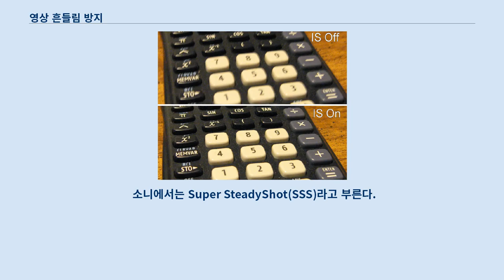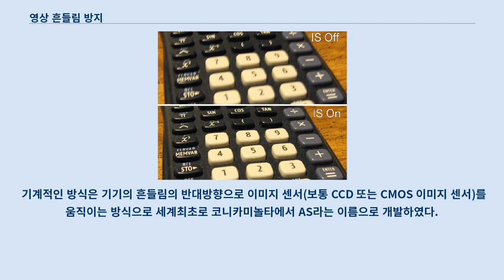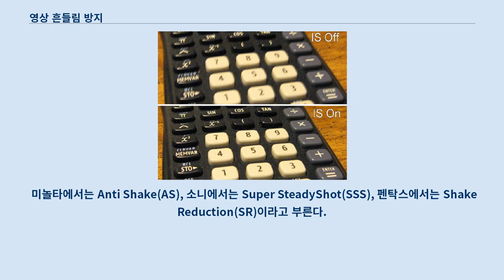영상 흔들림 방지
영상 흔들림 방지 모드를 켜고 껐을 때의 모습. 영상 흔들림 방지(映像 - 防止, 영어: image stabilization, IS)는 불안정한 고정장치 혹은 파지에 기인한 기기의 움직임으로 인한 영상의 흔들림을 방지 혹은 보정하는 기술을 말한다.
 크게 렌즈를 이용한 광학적인 방법과 이미지센서를 이용한 방법으로 갈린다.
 광학적인 방법은 주로 쌍안경, 천체 망원경등 사람이 직접 보는 경우와 과거 필름기록 시대에 사용되었으며, 사진기, 비디오 카메라 등처럼 영상 기록을 위한 매체에는 이미지센서(CCD 혹은 CMOS)를 이용한 방법이 사용된다.
 일반적으로 일출 직전, 일몰 직후나 어두운 실내에서 보조광 없이 스틸카메라로 사진을 촬영하게 되면 느려진 셔터스피드에 의해서 결과물이 흔들려 나오는 경향이 있다.
 이는 느려진 셔터스피드와 더불어 안정적이지 못한 자세에서 기인한 촬영자의 손떨림 때문이다.
 이러한 떨림현상을 없애기 위해 감도를 증가시키게 되면 아날로그 필름에서는 입자가 굵은 필름을 사용해야하고, 디지털 이미지센서에서는 노이즈가 많아지는 결과물을 보게된다.
 두 방식 모두 선명하지 못한 결과물과 입자 혹은 노이즈로 인해 촬영물 전체가 불만족스러워지는 경향이 있다.
 이를 방지하기 위해 보조광을 사용하면 결과물이 촬영상은 흔들리지는 않지만 보조광의 빛이 너무 강렬하고 부분적으로만 비추기 때문에 자연스러운 영상을 촬영하기가 매우 힘들다.
 더욱 자연스러운 영상을 위해서 많은 보조광을 비치할 경우 비용과 기기 관리면에서 힘든점이 있다.
 또한 망원렌즈 혹은 천체망원경의 경우 렌즈의 작은 떨림이 영상에는 큰 떨림으로 보이게 된다.
 이러한 떨림으로 촬영자나 관찰자가 불만족스러운 결과를 얻을 수 있다.
 이러한 경우를 줄이기 위해서 영상 흔들림 방지 기술이 개발되었다.
 스틸 카메라에서의 영상 흔들림 방지 기술은 일반적으로 셔터스피드의 속도를 약 2~3스탭정도 보정시키는 것으로 알려져 있다.
 그러나 이 기술은 보편적인 흔들림을 보정하는 목적이기 때문에 완전히 흔들림을 없앨수는 없다.
 즉, 약 2~3스탭정도 보정된 셔터스피드여도 그 이상의 흔들림에서는 촬영영상이 흔들릴 수 있는 것이다.
 더불어 이는 촬영자의 불안정한 자세에서 기인한 흔들림을 보정하는 것이므로 피사체의 움직임 혹은 흔들림은 보정이 불가능하다.
 영상 흔들림 방지 기술은 어디까지나 카메라에서 촬영을 위한 보조 기술이므로 흔들림이 없어야 하는 촬영물의 경우 삼각대나 모노포드 등을 이용하여 안정된 자세로 사진촬영에 임하여야 한다.
 무비 카메라에서 흔들림은 촬영중인 영상에 영향을 미치게 되어 시청자가 시청할 때 매우 불편한 영상을 제공하게 된다.
 이를 방지하기 위해 상업용 방송국에서 사용하는 ENG 비디오 카메라의 경우 견착을 하여 안정된 영상을 제공한다.
 최근에는 스테디캠이란 기기가 발명되어 촬영자가 걸을때 자연스럽게 발생하는 흔들림까지도 제거할 수 있게 되었다.
 가정용 무비 카메라의 경우 대부분 손에 파지 한뒤 LCD창을 통해 촬영물을 확인하면서 촬영하므로 흔들림이 자연스럽게 발생하게 되어있다.
 이를 방지하기 위해 대부분의 캠코더 제조사에서는 이미지센서를 이용한 흔들림 방지기술을 보유하고 있다.
 그러나 이는 CCD의 전체면 중 CCD 정중앙에서 80%정도만 사용하고 흔들림이 발생하면 흔들림의 반대방향 이미지센서의 빛을 받아들여 촬영상을 보정하는 방식으로 흔들림방지 기술을 OFF했을때에 비해 해상도가 떨어지는 결과를 얻을 수밖에 없다.
 광학적 영상 흔들림 방지(Optical Image Stabilizer, OIS)는 빛의 경로를 변화시킴으로써 움직임을 보정한다.
 일반카메라에서는 보통 렌즈에 흔들림 보정 장치가 있다.
 디지털 SLR의 경우 뷰파인더의 영상 및 자동 초점 센서에 도달하는 영상에 대해 모두 흔들림이 보정되는 장점이 있지만, 렌즈 가격이 비싸지는 단점이 있다.
 이 기술에...